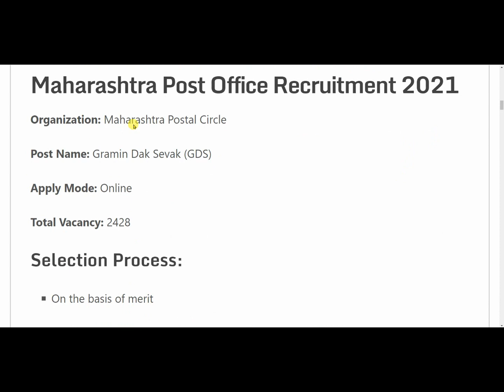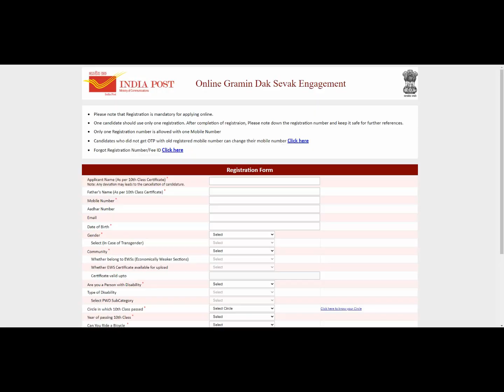post office recruitment 2021, new vacancy 2021,anganwadi, sarkari naukri, post office vacancy 2021